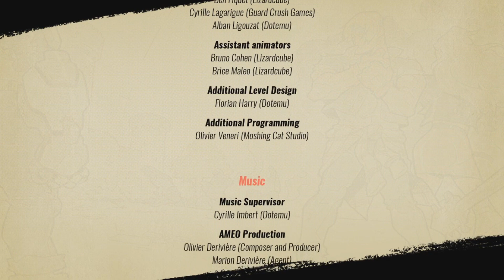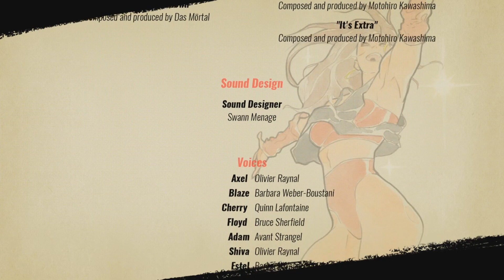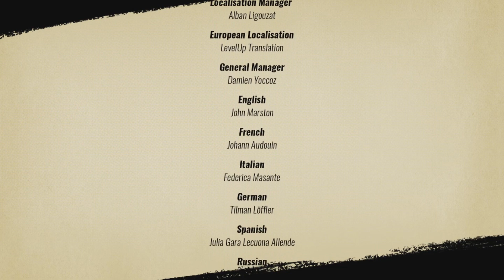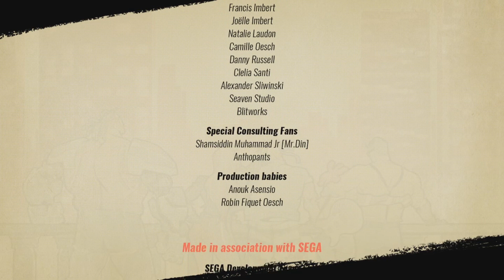STREETS OF RAGE 4 | EP.12 ISLA Y - GAMEPLAY ESPAÑOL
Hola amigos, volvemos a Streets of Rage 4 esta vez ya para superar la última fase de este gran juego, espero que lo disfrutéis gente. ^^